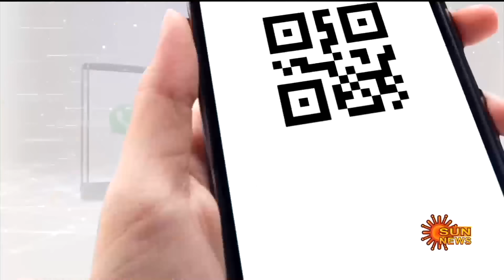BREAKING | TN Train | Unionbudget2024 | Modi | BJP | Sun News